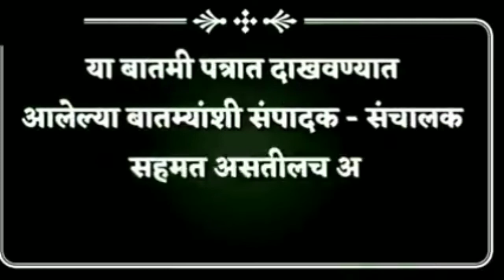निवडणुकांमुळे जिल्ह्यात दिवाळीनंतर राजकीय धुराळा sharvari pawar director